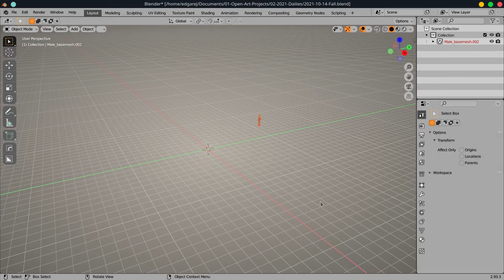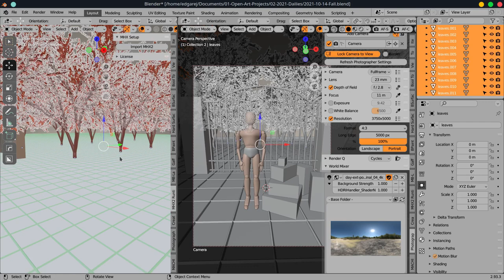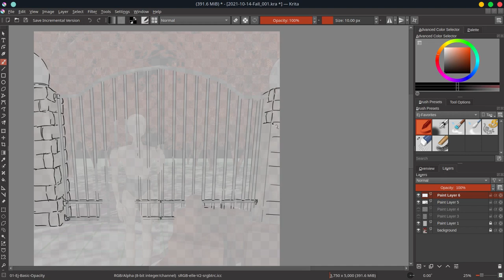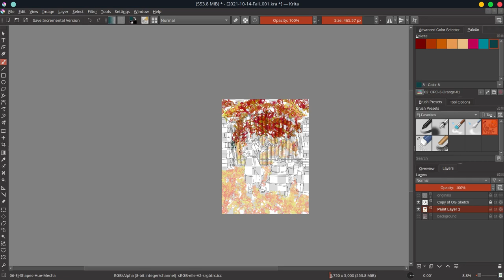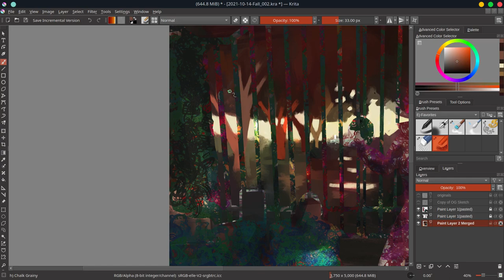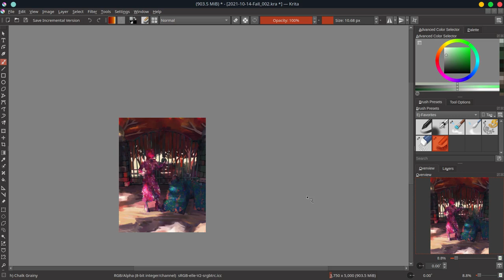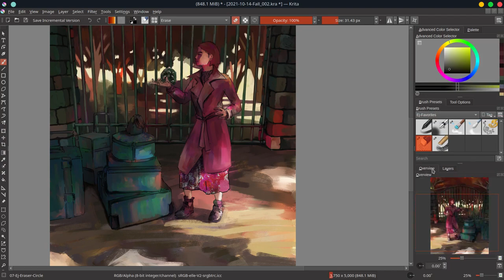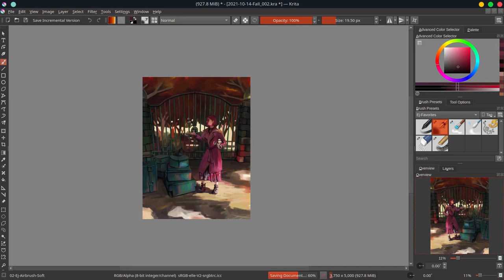Fall - Krita Digital Painting Timelapse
This piece was inspired by an old ad I remembered from when I was young. I'm not sure what the ad was... I have a feeling it was an ad for luggage. The image was of a well-dressed lady standing in front of a gate with a bunch of luggage. I'm not sure why I remembered that ad fondly, but somehow I do.